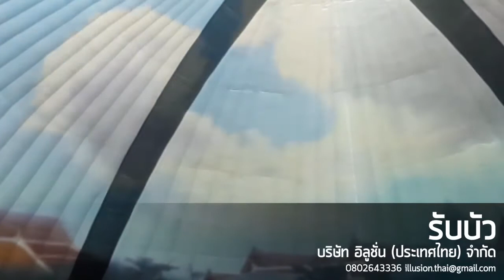3D MAPPING - รับบัว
3D MAPPING  - รับบัว